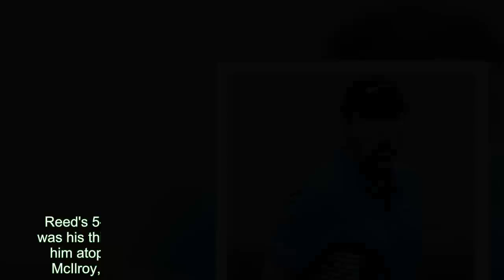Reed leads by 3 after Round 3 at Augusta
Augusta - Patrick Reed fired two eagles on a rain-softened Augusta National course to seize a three-shot lead over Rory McIlroy after the third round of the Masters on Saturday.Reed's 5-under par 67 for a 14-under total of 202 through 54 holes was his third straight round in the 60s and more than enough to keep him atop the leaderboard in search of his first major title, even as McIlroy, Rickie Fowler and Jon Rahm all posted 7-under par 65s.McIlroy, who can complete a career Grand Slam with a first Masters win, was alone in second on 205 with Fowler third on 207 and world number three Rahm on 208 after a day when threatened thunderstorms failed to materialize.Instead, intermittent showers only served to make Augusta's treacherous greens a little more benign."I was able to adapt (to the changed conditions) at about the fourth hole and from that point on, things just seemed to go the way I’d been playing," Reed said.Famed for his unflinching play on US Ryder Cup match play teams, Reed didn't blink as McIlroy made an early move, briefly pulling level atop the leaderboard.Instead, the 27-year-old American responded with eagles at the 13th and 15th holes, swelling his lead to as many as five strokes."I think the biggest thing is just going out and playing golf, trying not to let the moment overwhelm me," said Reed, whose four birdies included three in a row at the eighth, ninth and 10th.He curled in a 14-footer eagle putt at the 13th, chipped in for eagle at 15 and was looking forward to tackling old Ryder Cup foe McIlroy in the final group on Sunday."Hopefully we can get some fireworks out there and have a fun Sunday," Reed said."All the pressure's on him," said McIlroy, who was "hoping to come in and spoil the party."Northern Ireland's McIlroy, who started the day five shots off Reed's halfway lead, started narrowing the gap with back-to-back birdies at the third and fourth.McIlroy's momentum built with an unlikely par at the fifth, where his second shot from a fairway bunker caught the lip but kept travelling.He gave himself a tap-in birdie at the par-3 sixth and then used a sand wedge to pitch in for eagle at the eighth.A run of six straight pars included a save at the 13th, where he waded into the azalea bushes to hit his third shot.With Reed threatening to run away with it, McIlroy birdied 15, and, after a lucky carom off a tree at 18, drained a 17-foot birdie putt to cap his round."A great day," McIlroy said."I'm closer to the lead than I was starting off the day, which is a bonus, especially when you see Patrick goes out and shoots 67 and obviously played very well."I rode my luck a little bit out there.You know, the chip-in on the eighth hole, finding my ball in the azaleas on 13."Then hitting the tree on 18 and coming back in the fairway and making a birdie from that - I rode my luck a little bit out there today.